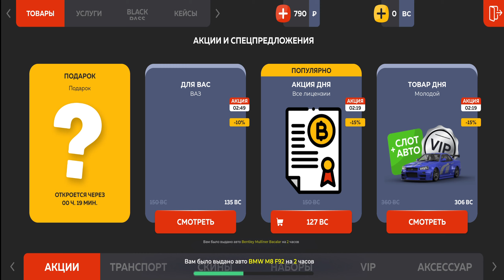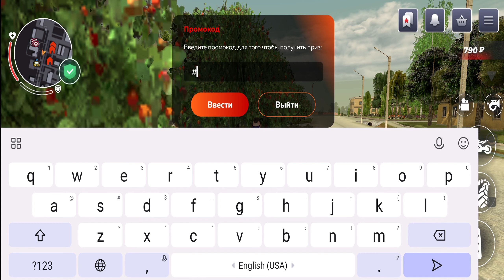ВНИМАНИЕ❗НОВЫЕ ПРОМОКОДЫ НА ДЕНЬГИ BLACK RUSSIA! СЕКРЕТНЫЕ ПРОМОКОДЫ НА МАШИНЫ БЛЕК РАША!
👩‍👩‍👧‍👦 Сервер: KAZAN
✔️ Мой ник: Dimk_Fedorov